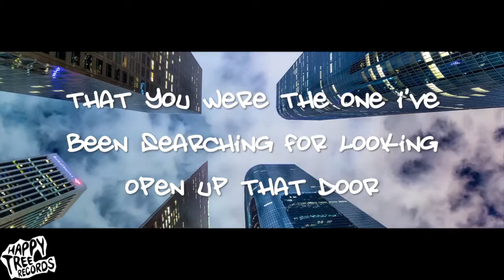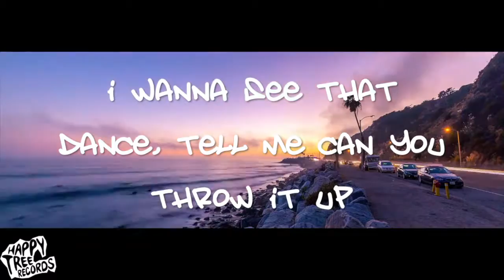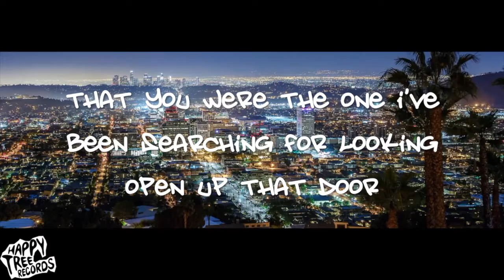SHEMUWEL & YASH Down By The Shore